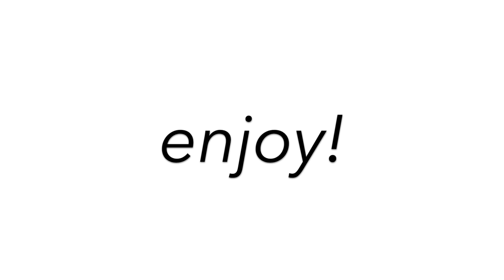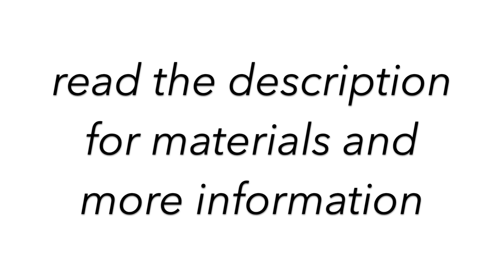Drawing Over 50 Disney Characters - Timelapse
let me give you a little background on this drawing ok

i started this June 8, 2018.
i didn’t work on it for months but i finally got myself to finish it.
the coloring is super rough but I had nothing to color with besides my colored pencils so sorry for that.

over a year ago I did a Disney collage just like this (but way worse and with way less characters and not colored, it’s on my channel if you want to see it), and it was trash so I started a new one.

materials used:
-faber castell polychromos
-micron pens
-uni-ball signo broad point white gel pen